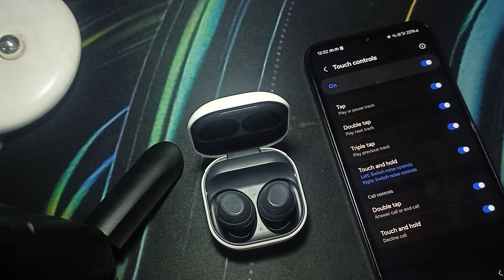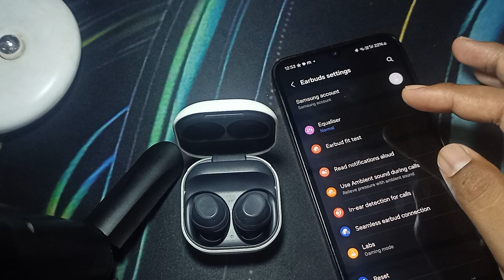How To Turn Up The Volume On Samsung Galaxy Buds FE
Description: Learn The Simple Steps To Increase The Volume On Your Galaxy Buds Fe Using Touch Controls Or Your Connected Device.

00:00 - Introduction
00:23 - Step 1: Adjusting Volume Via Phone
00:45 - Step 2: Optimizing Volume In Wearable App
01:18 - Step 3: Troubleshooting Low Volume Issues